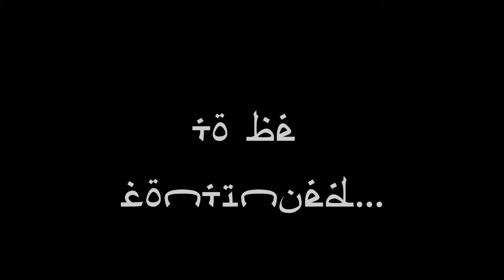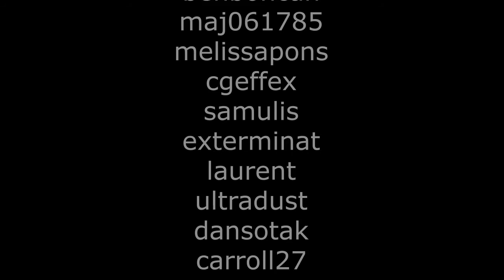The Assassination - E. Silva, T. Vieira and Y. Almeida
This is the forth project of the 3D design class. The requirements were to create a short film using any of the content taught in class:

- Building modeled using primitives, and materials applied to it,a
- Organic modeling of a character, with unwrapping and texturing,
- Rigging of a biped skeleton to the character,
- Use of the 3 point light system,
- Usage of animated cameras,
- Physics with reactor / MassFX,
- Particle systems

This class is taught in the Bachelor of Interactive Media Design of the University of Madeira Student without previous knowledge of 3D modeling are exposed to the basics of primitive & organic modeling, light, cameras, rigging and animation.